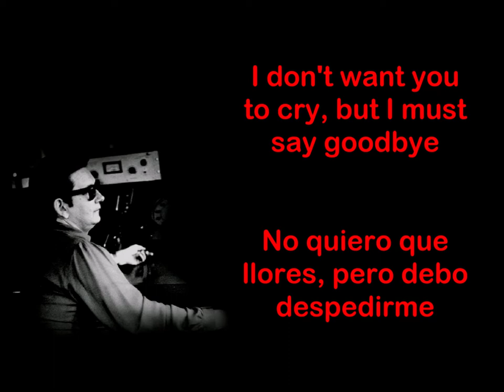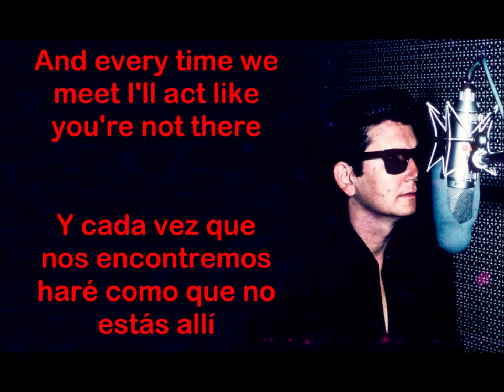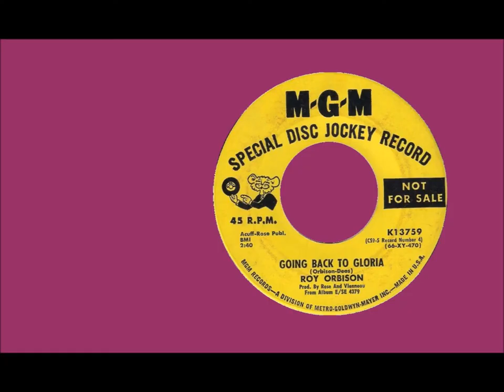Going Back to Gloria (Roy Orbison) with lyrics in English and Spanish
In the USA, "Going Back to Gloria" was the B side of the November 1966 MGM single "Communication Breakdown". It was also so in other countries such as Canada, Japan or Australia, whereas in Europe it was the B side of "There Won't Be Many Coming Home". The song was also on the album "The Classic Roy Orbison", released earlier that year, in July.

This is one of many Roy Orbison songs I love. If I've decided to make this video now, it's because after many years of listening to the song, and although I've known the lyrics by heart for ages, it isn't till now that I've really paid attention to what they say. I'd always thought it was a happy love song in which the singer looks forward to giving a second chance to an old girlfriend... And I've just realised he's dumping his present girl at the same time! It's not that the lyrics are obscure or anything. I suppose that's just me not paying enough attention (yes, this happens to me with song lyrics all the time!).